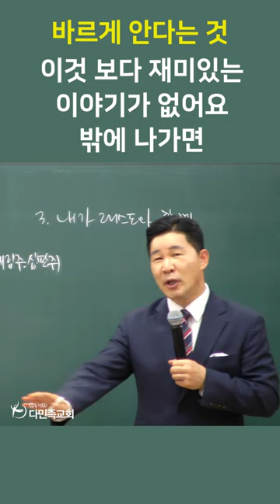「바르게 안다는 것」 ㅡ 내가 그리스도와 함께 2023.12.31 송구영신